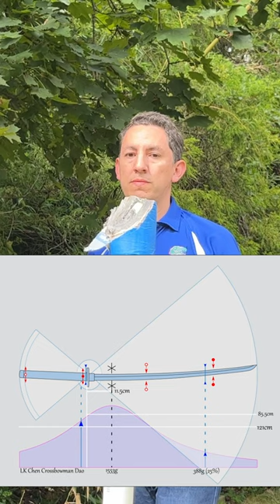LKChen Crossbowman dao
Here is a quick overview of the LK Chen Crossbowman dao, from the Ming Dynasty. This is one of several 'changdao' or "long sabres" which was developed after contact with Japanese raiders along the Chinese coast during the early Ming. Using captured Japanese swords, and eventually developing adapted native designs, these longswords entered into the Ming and Qing military arsenal in a variety of positions.